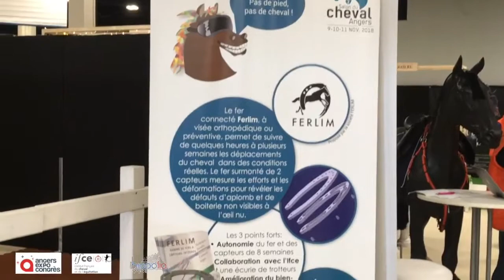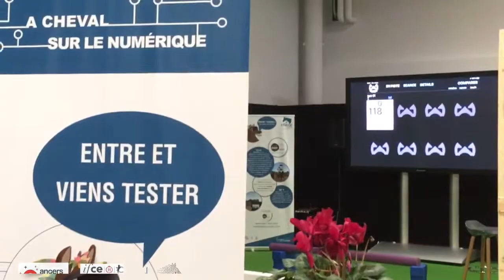À cheval sur le numérique 2018 - Angers // Pôle Hippolia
Retour sur l'espace "À cheval sur le numérique" lors du Salon du cheval d'Angers, du 11 au 13 novembre 2016.  Les visiteurs ont pu y découvrir et tester les solutions numériques dédiées au monde du cheval.